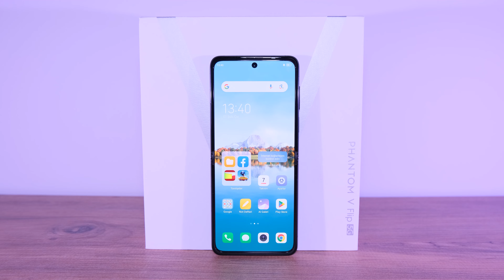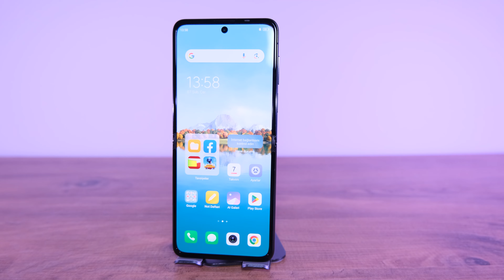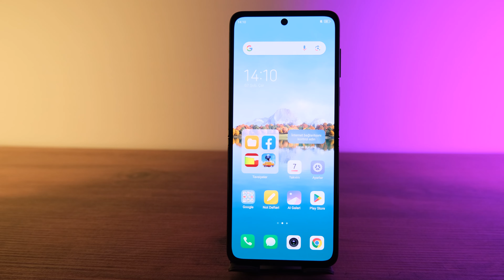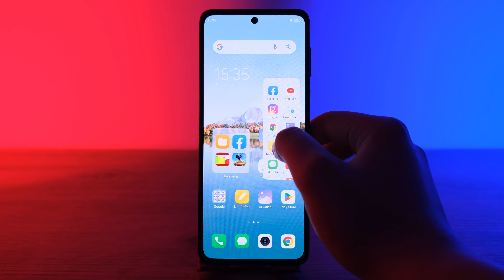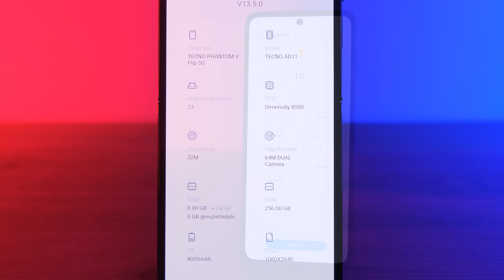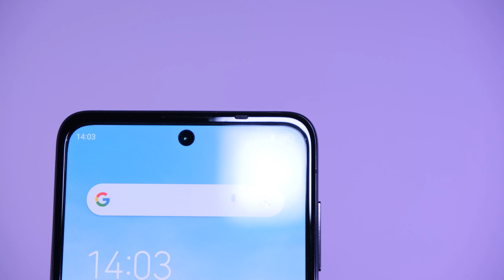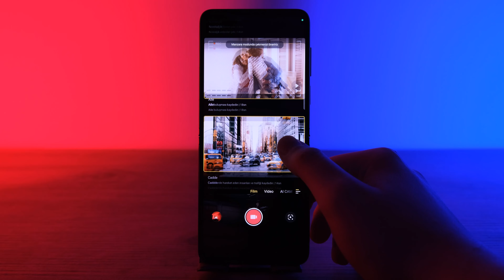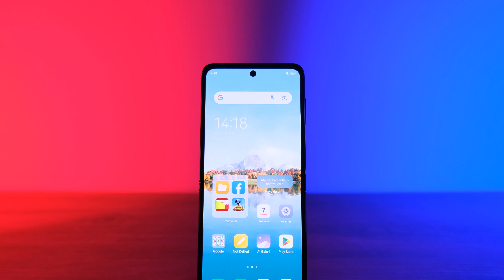Dolu dolu özellikli TECNO PHANTOM V Flip 5G incelemesi!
Bu videomuzda katlanabilir ekran teknolojisine sahip olan TECNO PHANTOM V Flip 5G modeline yakından bakıyoruz. Katlanabilir ekran formuna sahip olması nedeniyle bizlere büyük avantajlar sunan bu telefon, özellikle bol bol fotoğraf çeken ve mobil hayatta fazlasıyla aktif olan kullanıcıların tam olarak beklentilerini karşılayabiliyor.